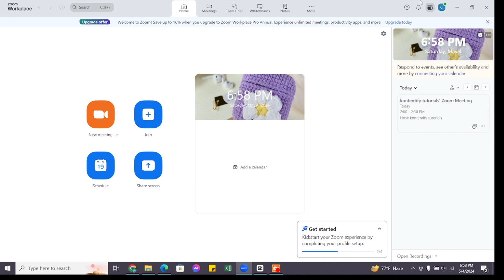How to Schedule More Than One Zoom Meeting (2024) | Zoom Tutorial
Master the art of planning ahead with Zoom by learning how to schedule multiple meetings efficiently. This tutorial takes you through the instructions to organize your calendar by scheduling various Zoom meetings, whether for work, online classes, or personal catch-ups. Discover tips on managing meeting IDs, setting up recurring meetings, and avoiding scheduling conflicts—all within Zoom's user-friendly interface.